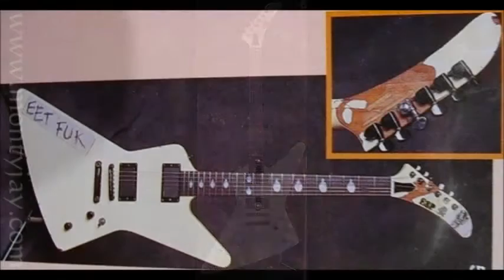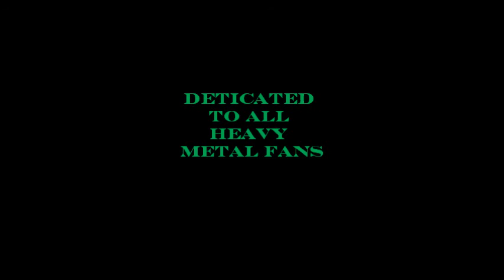SEEPING NOSFERATU'S CRYPT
Images of Heavy Metal Guitarist and lots of guitars.